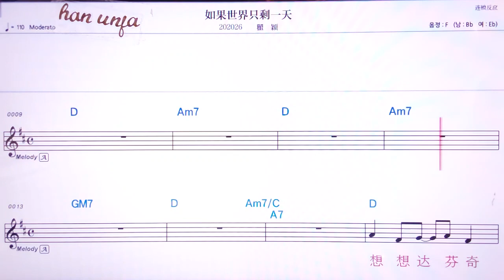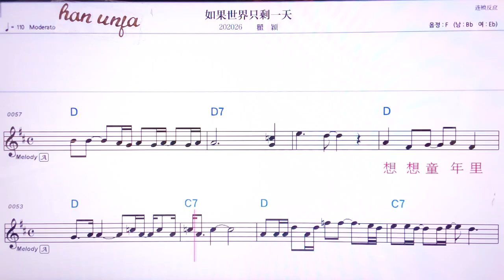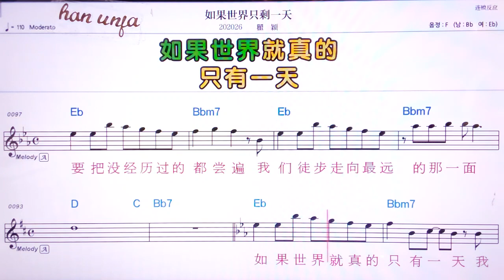💖루궈스찌에즈씽이티앤/ 취잉 👍MR,유투브 노래방,가라오케 악보 코드 가사 ,Karaoke,반주